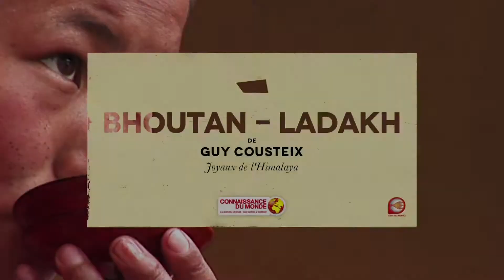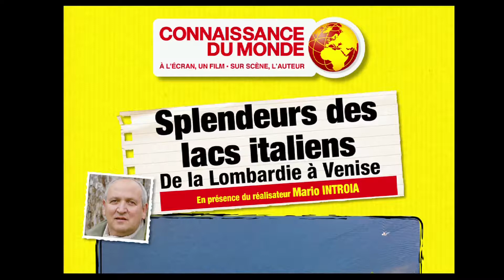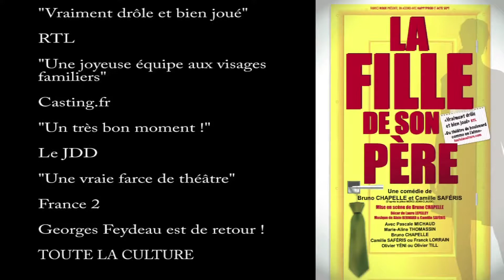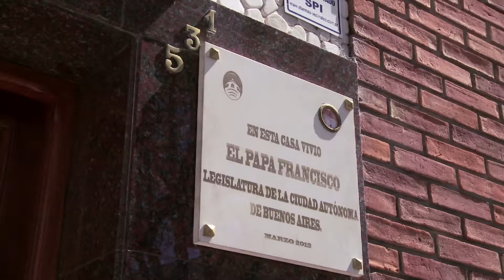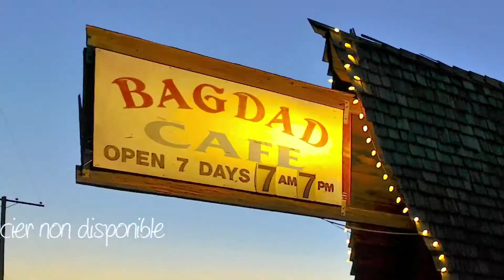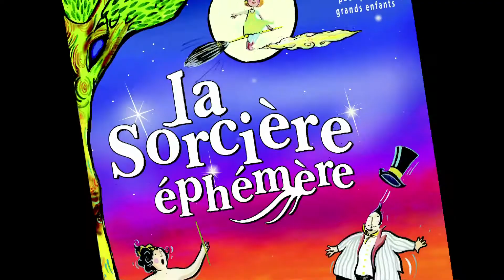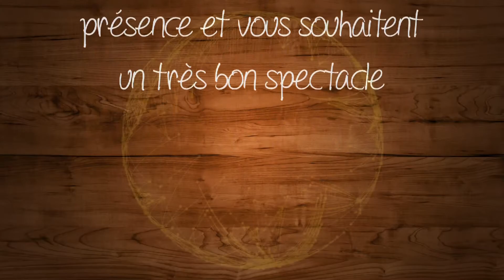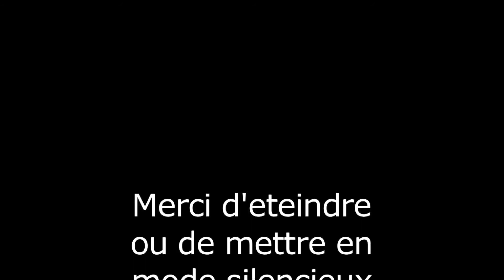Film de présentation de saison 2017-18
Film reprenant toute la programmation à venir de l'association culturelle de l'Odyssée à Pusignan.